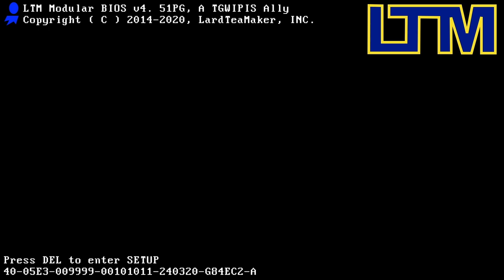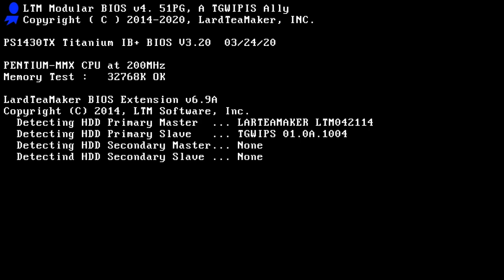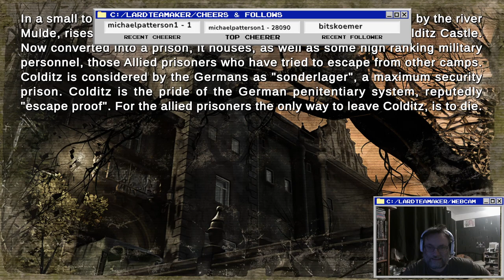Commandos 2 HD Remaster Part 21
Was Private Smith saved? Was a backseater trying again to backseat and fail? Find out here!